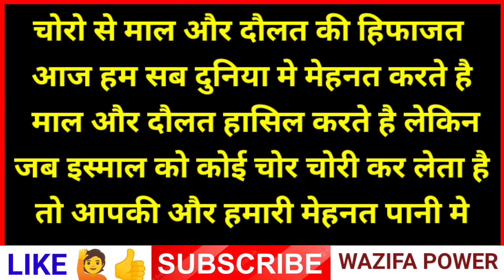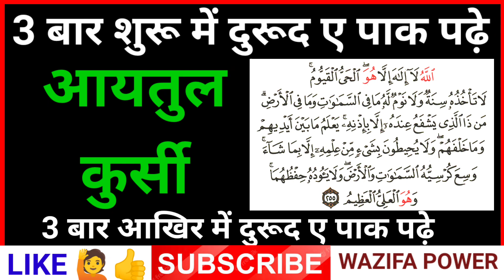कुरान की पावरफुल आयतुल कुर्सी पढ़ने से क्या होता है ? || Ayatul Kursi For Barkat Ki Dua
Aajki is video mein ham Aapko batane wale hai Aaytul Kursi ke barey mein Jo Quran Sharif Ke ek Chouthai ke Barabar hai Ayatul kursi Surah bagrah ki 255 ki Aayat hai To Ise Padhne Ki Fazilat Kitni hai Aur Ise Kab Aur Kaise Padhna Chahiye Sab Kuch Batayenge Aur Ise Raat Mein Sone Se Pahele Padhne Se Kya hota hai Padhne Wale Ko Kya Milta Hai Allah Ki Taraf Se Ayatul kursi Padhne Wale Shakhs Ko Kya Fayda Hasil Hota hai To Yeh Malum Karne Ke Liye Aapko Is video ko pura dekhna hoga Aur Iske Sath Ham Aapko Aaytul kursi ki Fazilat Ke Barey Mein Batayenge Aytul kursi ka Hindi Mein Tarjuma Bhi Samjhaya Jayega To Aap Ise pura zarur Dekhe.

अमीन
अल्लहाहुम्मा अमीन

अल्लहा हाफिज